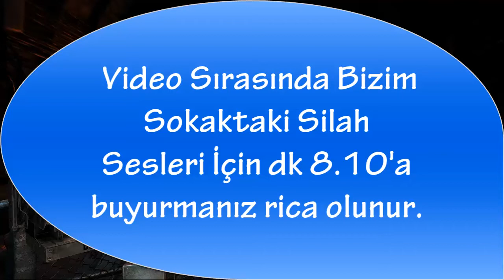Metro Last Light | Video Sırasında Sokakta Olay... #1